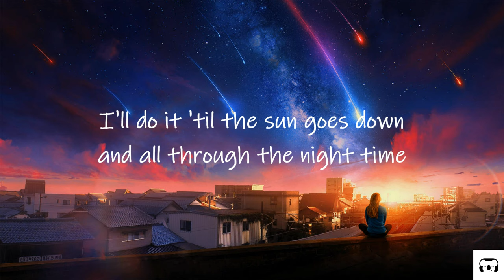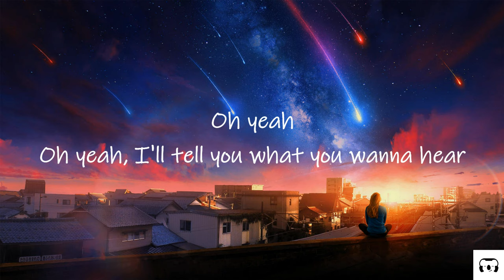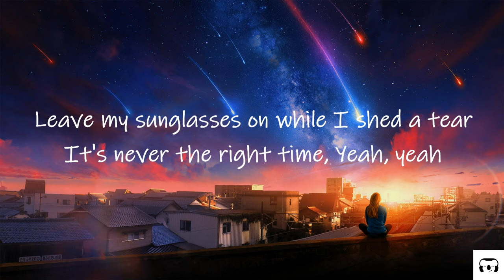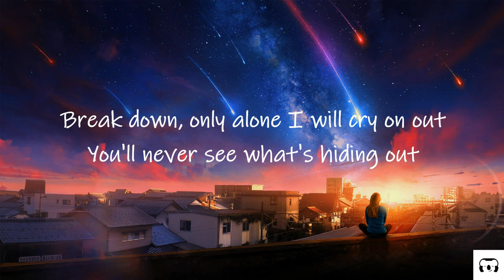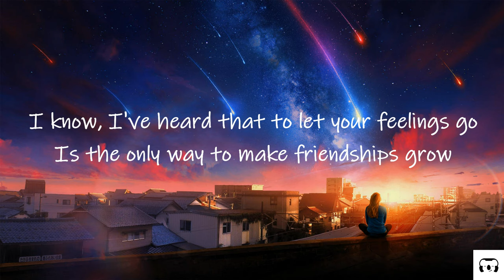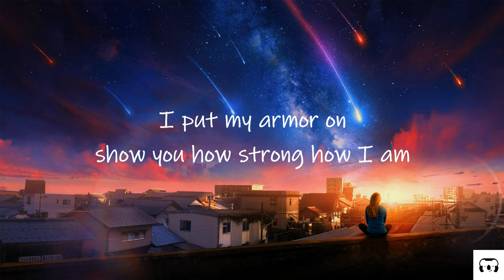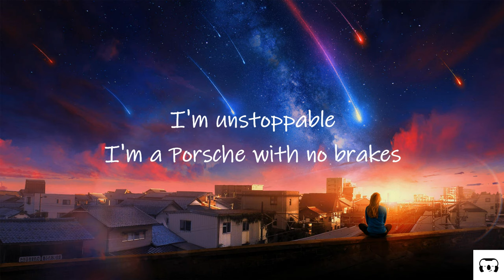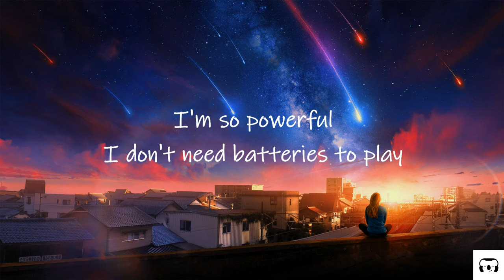Sia - Unstoppable (TikTok Remix) [Lyrics] | i put my armor on show you how strong i am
📝 Lyrics ⬇️
[Verse 1]